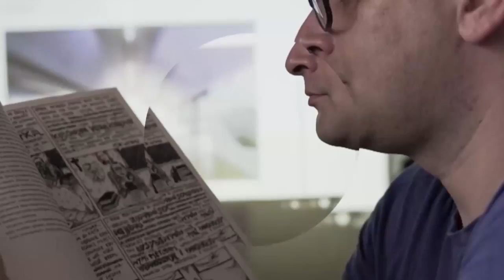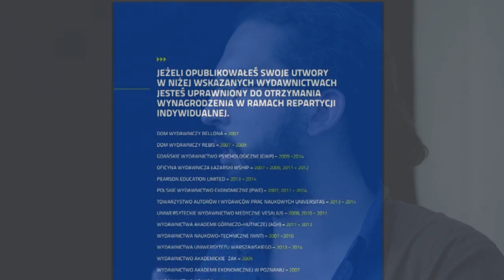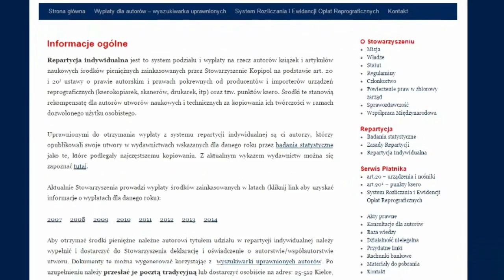Mikołaj Ratajczak, „O nowym reżimie akumulacji w kapitalizmie kognitywnym, wyzysku pracy osób wytwar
Mikołaj Ratajczak, "O nowym reżimie akumulacji w kapitalizmie kognitywnym, wyzysku pracy osób wytwarzających i redagujących teksty oraz idei copyfarleft"